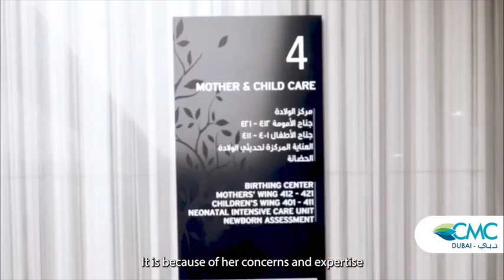C-Section Delivery in Dubai | Patient Story - High Risk Pregnancy & Pre-Term Labor, Dr Adba Frangieh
Our patient shares their c-section delivery journey in Dubai. Upon realizing they were a high-risk pregnancy they sought a high-risk pregnancy doctor to guide them on their pregnancy journey.